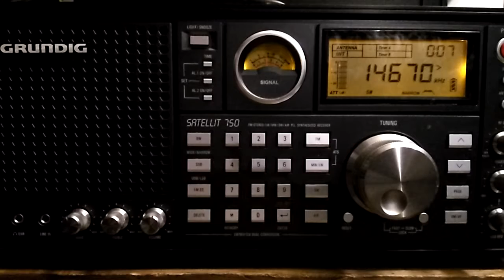Time signal from CHU Canada @ 14670 kHz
Grundig Satellit 750 radio using stock telescoping antenna. I'm located in Yonkers, New York USA.

Purchase this radio from Amazon